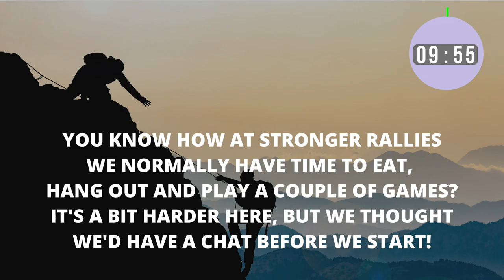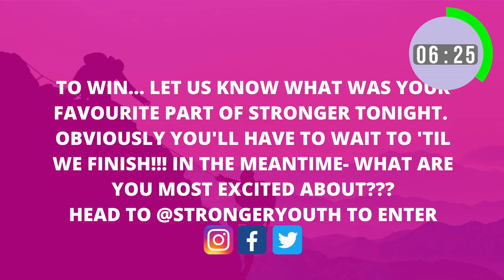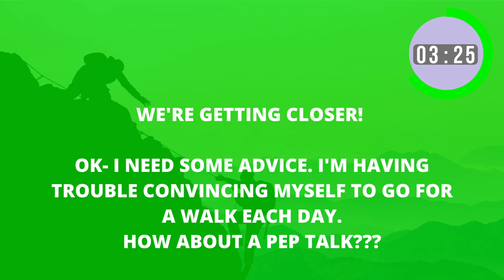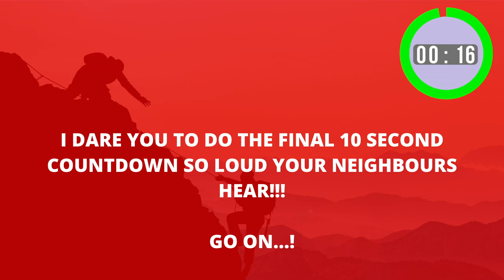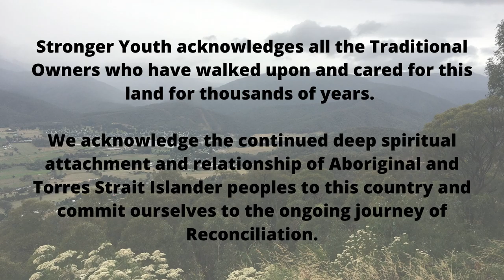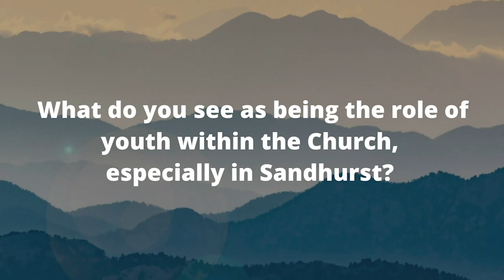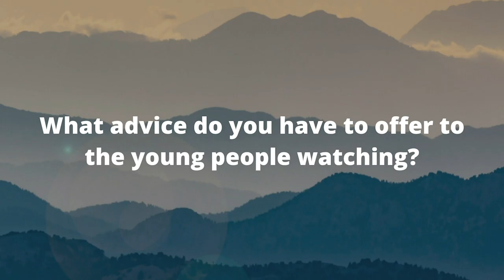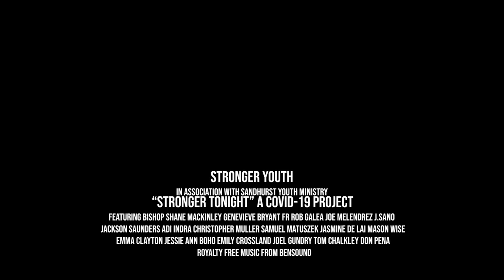Stronger Tonight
Lockdown won't stop us!!! We may not have been able to gather for our Stronger Rally, but instead Stronger Youth and Sandhurst Youth present:

With Gen Bryant, Fr Rob Galea, Joe Melendrez, Bishop Shane Mackinley and so many more incredible guests stopping by, we are bringing direct to your homes 2 hours of talks, music, conversation and Jesus!

Sit back, relax, and we want to hear you sing along- no matter where you are!!!

Scripture Talks by Fr Brian Boyle (as mentioned by Bishop Shane) -

Find more about our Special Guests:
Gen Bryant